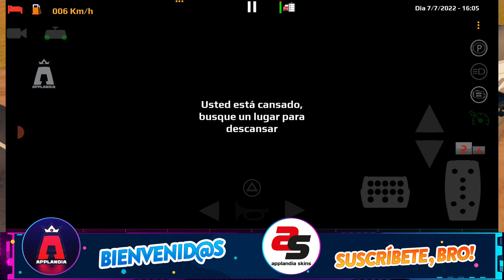Conductor con Sueño World Truck Driving Simulator Version 1.354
NOVEDADES WTDS 1.354
- ¡Se agregaron 2 nuevos camiones!
-6 Nuevas funciones..

▬▬▬▬▬▬▬▬▬▬▬▬GRACIAS POR TU VISITA▬▬▬▬▬▬▬▬▬▬▬▬▬ mega actualización world truck driving simulator versión 1.354 nuevas ciudade y camiones